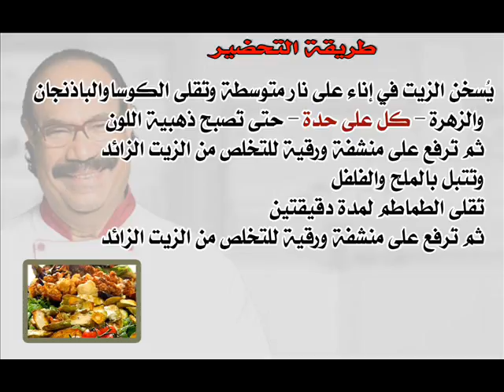الشيف شربينى خضروات مع صلصة طحينة ومايونيز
خضروات مع صلصة طحينة ومايونيز

المقادير:
3 ثمرات كوسا، شرائح سميكة

1 قرنبيط (زهرة) متوسطة الحجم مقطعة إلى زهرات صغيرة

2 ثمرة باذنجان، شرائح بالطول

7 ثمرات طماطم بالعنقود

 زيت غزير للقلي

ملح وفلفل

لصلصة الطحينة والمايونيز:

2  فص ثوم

½ ملعقة ص كمون مطحون

ملح

½ كوب طحينة

¼ كوب ماء دافئ
2  ملعقة ك عصير ليمون

2 ملعقة ك مايونيز

ورقات خضراء للتقديم (خس، سبانخ، جرجير، رجلة، نعناع، زعتر)

طريقة التحضير:
يُسخن الزيت في إناء على نار متوسطة وتُقلى الكوسا والباذنجان والزهرة – كل على حدة – حتى تُصبح ذهبية اللون ثم تُرفع على منشفة ورقية للتخلص من الزيت الزائد وتُتبل بالملح والفلفل.

تُقلى الطماطم لمدة دقيقتين ثم تُرفع على منشفة ورقية للتخلص من الزيت الزائد.

لعمل صلصة الطحينة:
يُفرم الثوم مع الملح جيداً في هاون أو مفرمة صغيرة ليُصبح ناعماً ويُضاف الكمون ثم تُوضع الطحينة في وعاء ثم يُضاف الماء وعصير الليمون مع التقليب الجيد حتى تتجانس المكونات تماماً.

يُضاف خليط الثوم إلى الطحينة وتُمزج المكونات جيداً ثم يُضاف المايونيز مع التقليب حتى يتجانس الخليط.

عند التقديم:

تُفرد الخضروات الورقية في طبق تقديم كبير وتُرص فوقها الخضروات الدافئة ثم تُوزع صلصة الطحينة والمايونيز على الوجه وتقدم ساخنة.